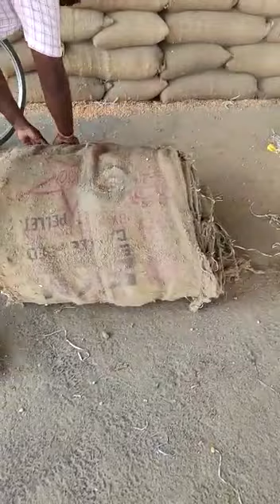SKM gunny 2nd quality bags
Video from navaneethamgunnymerchant